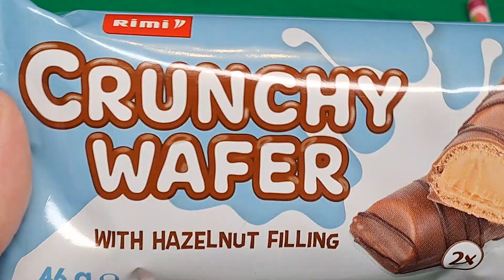Snickers. Unpacking sweets with ASMR sounds.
Snickers.Part 1. Unpacking sweets with ASMR sounds'.Snickers. Unpacking sweets with ASMR sounds. Sweet chocolate with nuts will satisfy you and the sounds of rustling unpacking will soothe and give relaxation.Subscribe to my channel" World of sweets ASMR", here you will find satisfying videos.